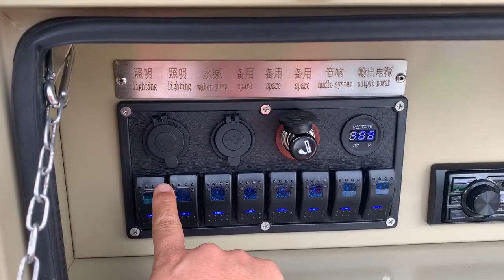캠핑카 요트 스위치 박스 컨트롤러 연결 소켓12V